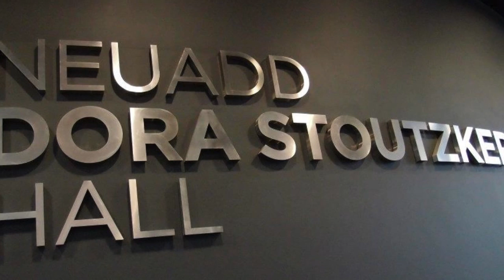Cantemus St John Passion Concert 21 March 2015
This video is about the forthcoming performance of St John Passion by J.S. Bach by Cantemus Chamber Choir and Rejoussance on 21st March 2015 at Dora Stoutzker Hall, Royal Welsh College of Music and Drama, Cardiff.